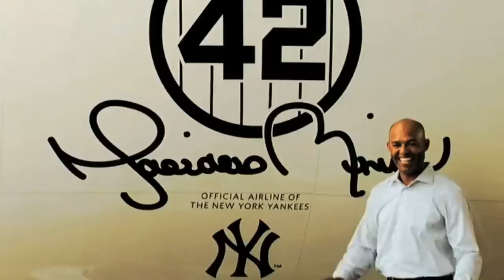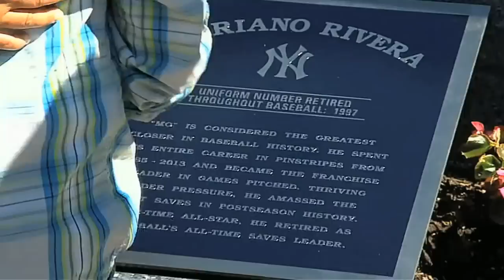Looking back at Mariano Rivera's incredible career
MLB.com takes a look back at some of the most memorable and iconic moments from the stellar career of Yankees great Mariano Rivera